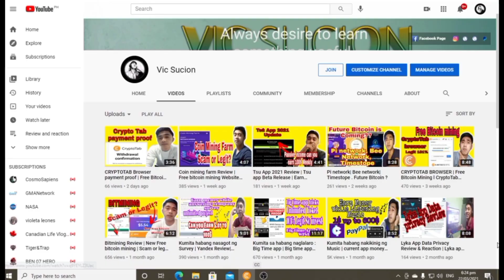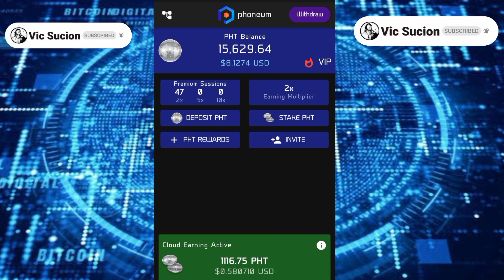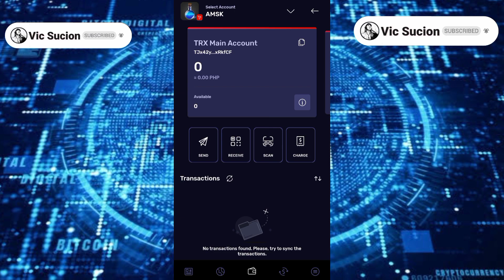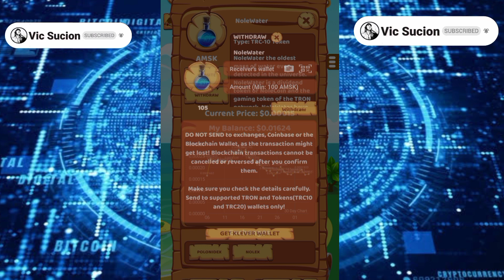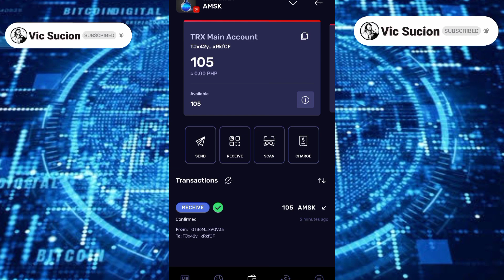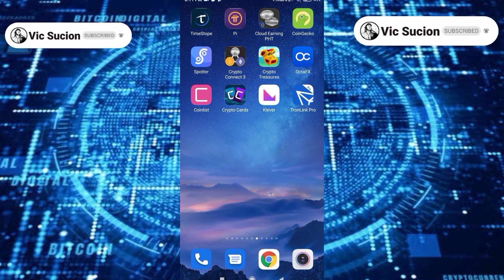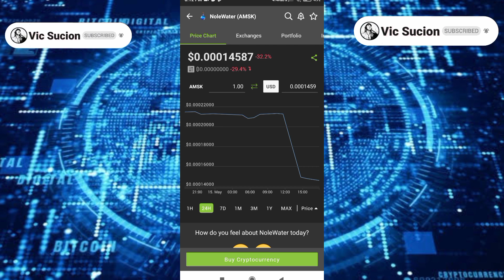Crypto treasures payment proof | live withdrawal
Crypto treasures ,crypto treasures payment proof, live withdrawal

crypto treasures under of Phoneum .

Code: pbw2h8qu

Code :  pbw2h8qu

➡️ Cryptotab mining, earn bitcoin

hl